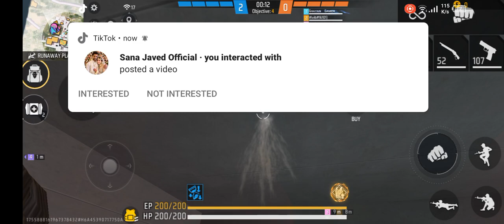My first video of Free fire Quadra kill Clash Squard 😎